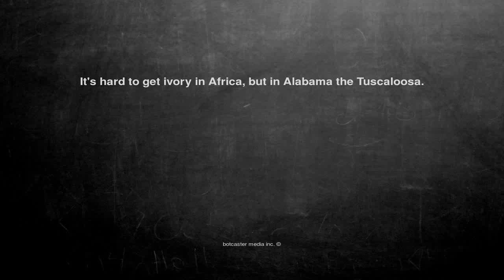Ok, here is the joke. It's hard to get ivo...